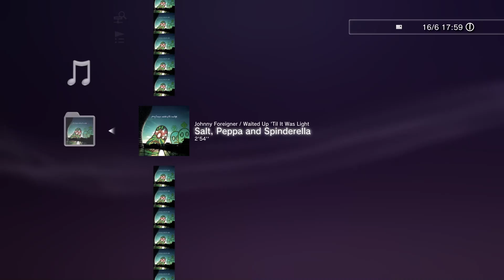Johnny Foreigner - Salt, Peppa and Spinderella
Salt, Peppa and Spinderella
in Waited Up 'Til it was Light
by Johnny Foreigner

Recorded in PS3's music player with visualizer, RPCS3.